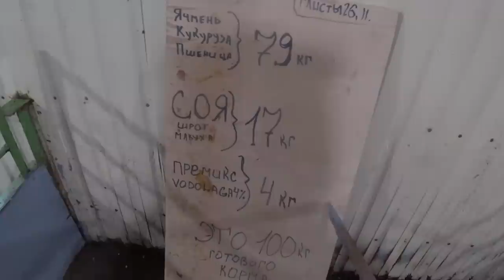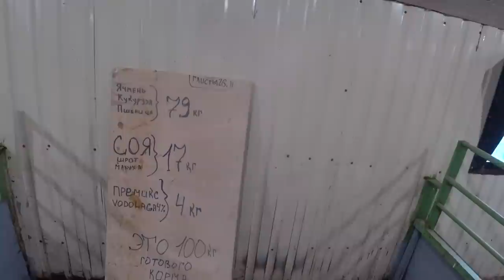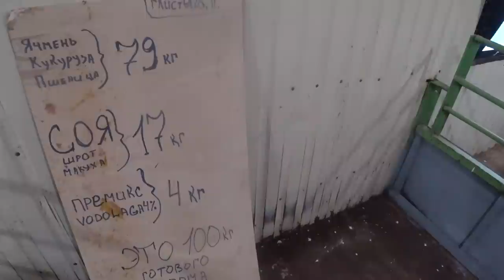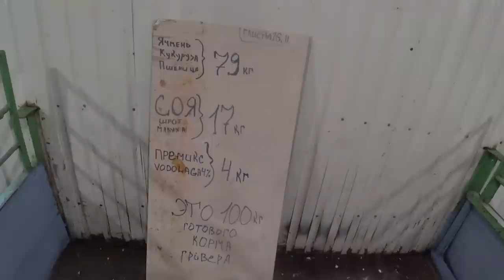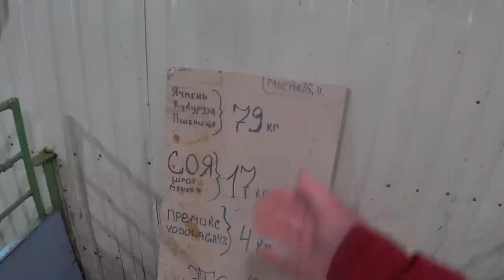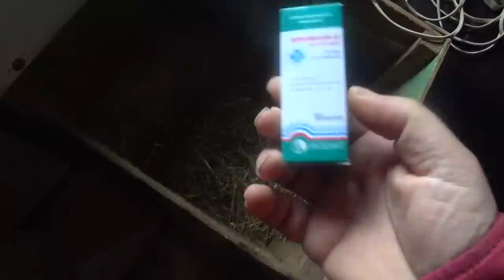Опорос Київлянки, рецепт 💣старт,гровер,фініш, ростуть як бройлери 🤔 дворова свиня